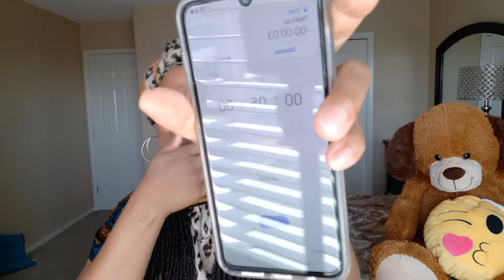Jamaican hot 🔥& Spicy 🌶patty CHALLENGE 😋🤤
Jamaican hot patty CHALLENGE, hot🔥& Spicy 🌶 Patty not easy to do lol but fun for family and friends to try